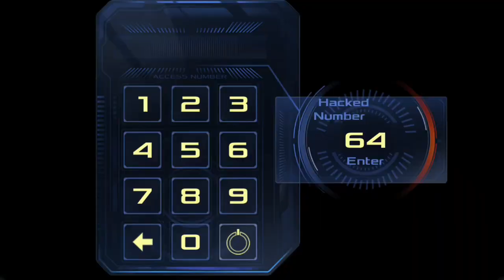Dead Effect 2: Cyber Magic DLC - Part 3- Ending